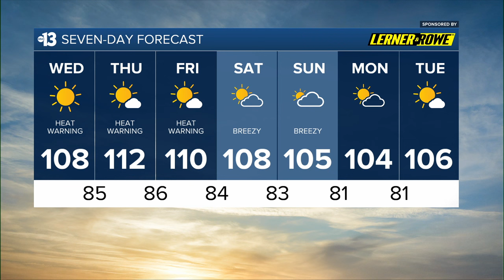Heat Warning Next Three Days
Channel 13 Weather Forecast for June 5